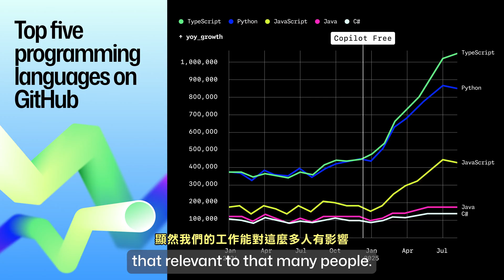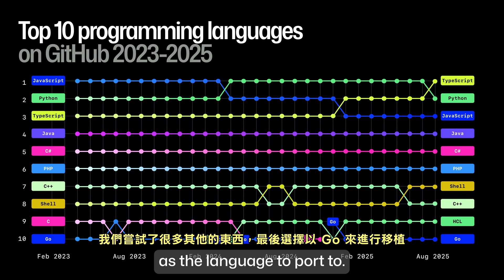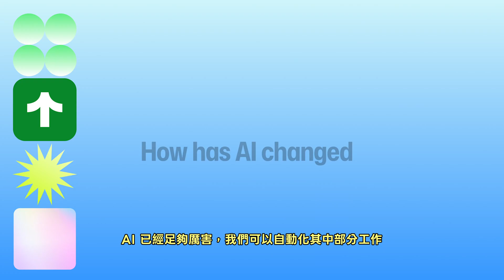聽聽 Typescript 首席架構師 Anders Hejlsberg 對於 TypeScript 的洞見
TypeScript 首席架構師 Anders Hejlsberg 在訪談中分享了 TypeScript 成功的背後故事與技術挑戰。他提到專案的巨大社群影響力令人震驚與感激 。面對使用者專案規模擴大所產生的效能瓶頸，團隊做出了艱難的決定：放棄了原有的自我託管（Self-hosting）模式，將編譯器移植到 Go 語言 。此舉成功實現了 10 倍的效能提升 ，主要歸功於原生程式碼的優勢和共享記憶體的併發能力 。

[ 相關文章 ]

TypeScript 在 AI 時代的崛起: 首席架構師 Anders Hejlsberg 的洞見

[ 影片分段 ]

00:00:00 開始
00:00:02 專案成功帶來的驚訝與感激
00:00:27 Typescript 從自我託管到效能瓶頸
00:00:55 移植到 Go 語言獲得十倍效能提升
00:01:36 開源生態系統：挑戰與龐大資料價值
00:02:33 AI 最友善的語言：觀看量的影響
00:03:14 大規模程式碼移植與 AI 的確定性問題
00:04:06 AI 角色轉變：從助理到工作執行者
00:04:20 AI 時代開發工具的變革與服務需求

[ 相關連結 ]

[ Will 保哥的技術交流中心 ]  (Facebook 粉絲專頁)